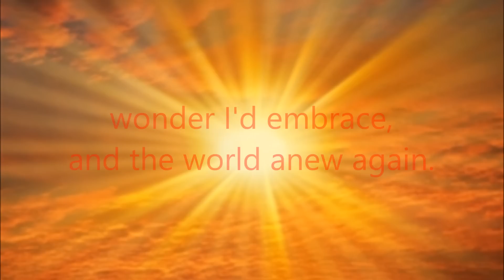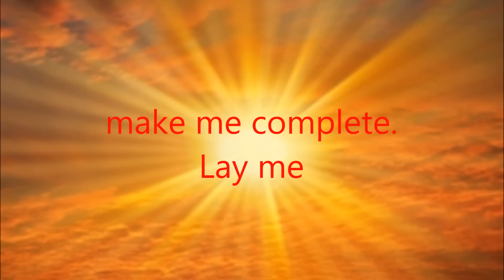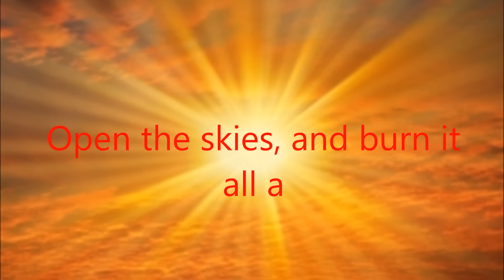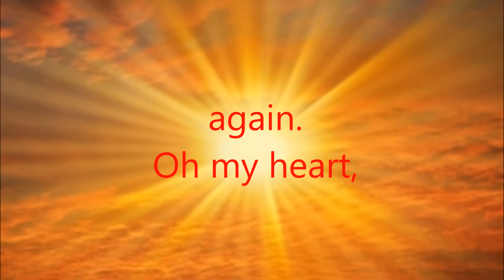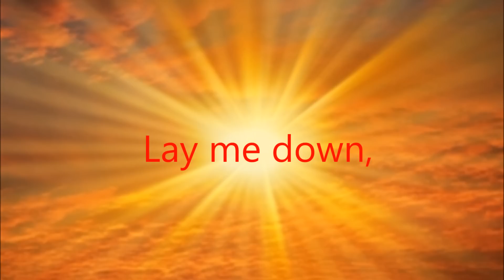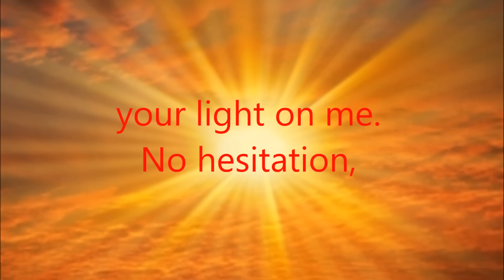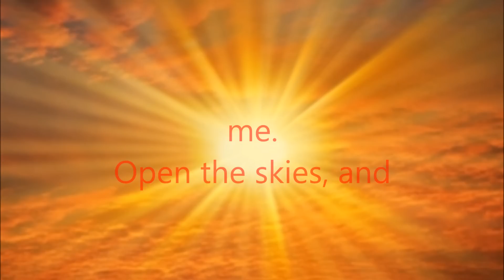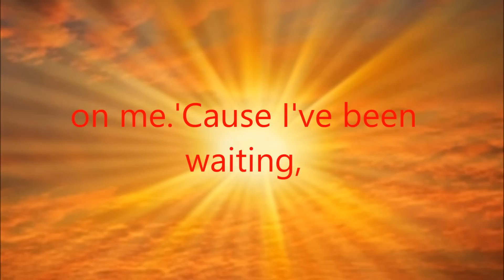VNV Nation Nova lyrics